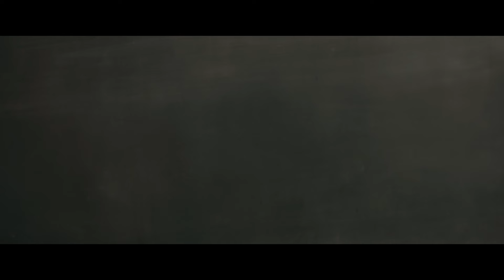lol-エルオーエル- / ワスレナイ（ヒンズー語 Version） lol / कभी नहीं भूलूँगी (हिन्दी)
lolは、日本の男女混成5人組ダンスアンドボーカルグループ。
 最新作「ワスレナイ」は、今まで出会ったすべての人に「ありがとう」
 を伝える卒業ソング。
 世界の３５億人にメッセージを届けるべく全９か国語のリリックビデオを発表。

 lol नृत्य और गायकी से दर्शकों का मनोरंजन करने वाला पाँच युवक-युवतियों का समूह है।
 इसका नया गीत “वासुरेनाइ” यानी “कभी नहीं भूलूँगी” पढ़ाई पूरी करके स्कूल से विदा लेने के समय का गीत है। इस गीत के माध्यम से lol के सदस्य उन सब लोगों का आभार व्यक्त करना चाहते हैं जिनसे वे अब तक मिले हैं।
 दुनिया के साढ़े तीन अरब लोगों तक अपना सन्देश पहुँचाने के लिए उन्होंने संगीत वीडियो में गीत के बोल 9 भाषाओं में प्रस्तुत किए हैं।